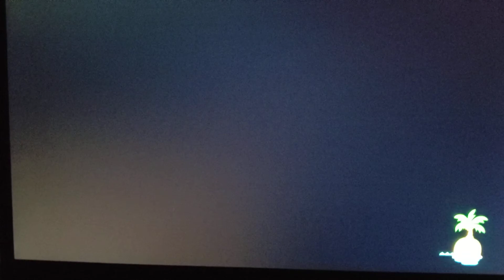Animal Crossing New Horizons: Festivale 2022 on Grand Union.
Come and meet Pave for the 2022 Festivale event on Grand Union.